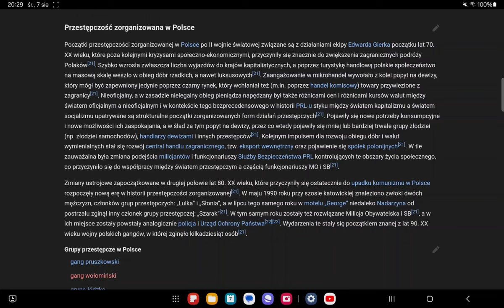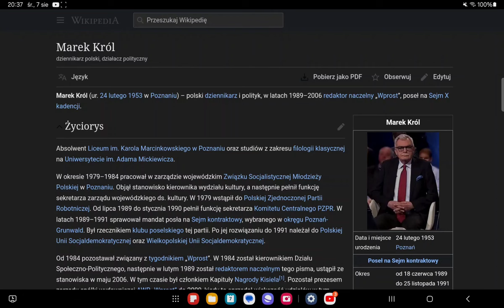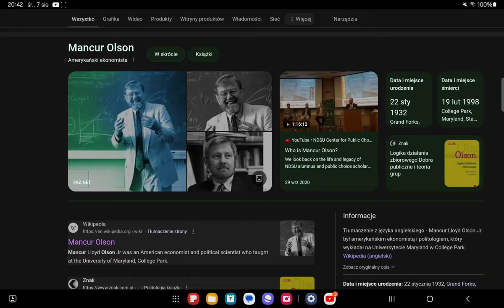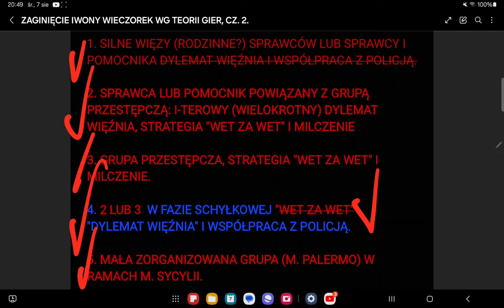Cz.2.Zaginięcie Iwony Wieczorek wg Teorii Gier - pozostałe hipotezy.@ekonomia_podatki_teoria_gier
Teoria gier w praktyce zbrodni - zaginięcie Iwony Wieczorek, 2024 r.
W cz. 2. rozważamy udział grupy przestępczej w sprawie.

Główne źródła filmów (cz. 1 i cz. 2):
1. Przesłuchanie red. Sławomira Latkowskiego przez Komisję Śledczą ds. Amber Gold (film red. Latkowskiego pt. "Taśmy Amber Gold. Układ trójmiejski nie umiera nigdy", w tym. Fot.).
2. Nagrania Policji z monitoringu "BACÓWKA".
3. "Life-Course Criminal Trajectories of Mafia Members" Gian Maria Campedelli, Francesco Calderoni, Cecilia Meneghini (...) SAGE JOURNALS
4. Prof. Marek Szopa: „Iterowany dylemat więźnia i gry z podwójna równowagą", wykład 9, Uniwersytet Śląski,
8. "Teoria gier w praktyce. Równowaga Nasha, optimum Pareto, dylemat więźnia, gry Blotto" Źródło
9. Game Theory by Janet Chen, Su-I Lu, Dan Vekhter

Wykorzystano trzy gry*: dylemat więźnia, iterowy (wielokrotny) dylemat więźnia i dylemat wolontariusza.
* Teoria gier jest wykorzystywana przez poważnie instytucje i służby, w tym specjalne, nie jest to zabawa lecz naukowa teoria. Film stanowi próbę wykorzystania teorii gier, za którą co najmniej kilku ekonomistów otrzymało nagrodę nobla, w tym prof. John Nash (film "Piękny umysł), do rozwiązania kwestii sprawcy zaginięcia dziewczyny.

Teoria gier jest dziedziną zajmującą się opisem różnych sytuacji, w których uczestniczą podmioty świadomie podejmujące pewne decyzje, w wyniku których następują rozstrzygnięcia mogące zmienić ich położenie. Teoria gier zajmuje się przede wszystkim sytuacjami konfliktowymi, ale również sytuacjami, w których interesy graczy są zgodne, ale ze względu na kłopoty w porozumiewaniu się trudno im ustalić jednolity sposób postępowania. (SGH,

Zaginięcie Iwony Wieczorek – zaginięcie 19-letniej Iwony Wieczorek (ur. 8 stycznia 1991, zaginęła 17 lipca 2010 w Gdańsku)[1] w Trójmieście w 2010 roku.
Iwona Wieczorek zaginęła w nocy z 16 na 17 lipca 2010 wracając z klubu w Sopocie. Ostatni raz była widziana w Jelitkowie, dzielnicy Gdańska. O godzinie 4:12 rano została zarejestrowana przez kamery monitoringu na ulicy Jantarowej przechodząc obok wejścia na plażę nr 63. Kierowała się w stronę parku im. Reagana, idąc do domu oddalonego o około 2 km. Od tamtej pory nie nawiązała kontaktu z rodziną[2].

W odpowiedzi skupiam się precyzyjnie na elementach pytania. Zagadnienie zwykle  jest oczywiście szersze - do rozwinięcia  w komentarzach pod materiałem. Zapraszam!

Audytor
Ekonomista
Doradca